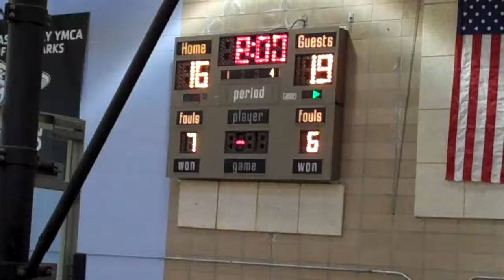Blazing Mustangs vs Bruins, Mar 31 (7)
0331_VID00007.MP4